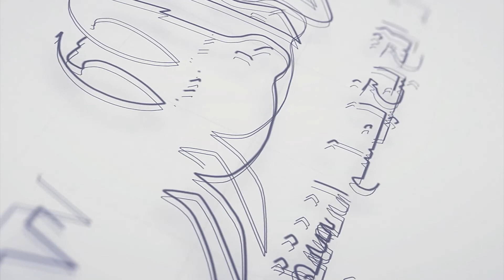أغاني الفلكلور النوبي في معرض "كنداكة"